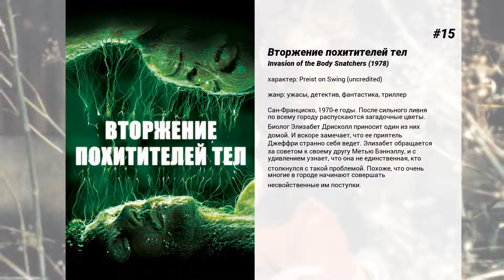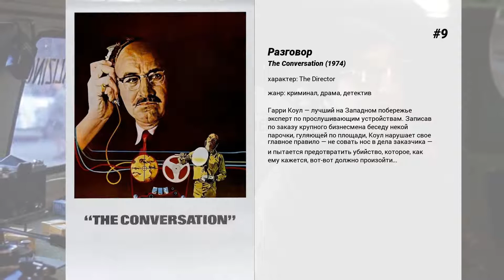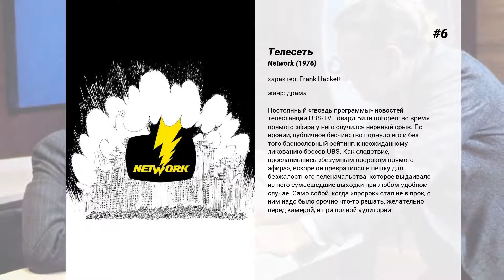Лучшие фильмы Robert Duvall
15. Вторжение похитителей тел
Сан-Франциско, 1970-е годы. После сильного ливня по всему городу распускаются загадочные цветы. Биолог Элизабет Дрисколл приносит один из них домой. И вскоре замечает, что ее приятель Джеффри странно себя ведет. Элизабет обращается за советом к своему другу Метью Бэннэллу, и с удивлением узнает, что она не единственная, кто столкнулся с такой проблемой. Похоже, что очень многие в городе начинают совершать несвойственные им поступки.

14. Погоня
Штат Техас. В тихом провинциальном городке следит за порядком добропорядочный шериф Колдер. Однажды покой городка нарушает известие о том, что из тюрьмы бежал Баббер, который желает свести старые счеты кое с кем из жителей города. Коррумпированные отцы города испугались появления беглеца, ведь он слишком много знает об их грязном прошлом.

13. Детектив Буллитт
Известный в Сан-Франциско политик, сенатор Уолтер Чалмерс получил шанс продвинуться по карьерной лестнице. В его руках оказался важный свидетель Джон Росс, который готов дать показания на боссов крупного преступного синдиката. Жизни Росса угрожает опасность, и Чалмерс помещает его под охрану местных полицейских. Ответственность за безопасность свидетеля ложится на плечи лейтенанта Фрэнка Буллита…

12. Судья
В центре истории — успешный адвокат, который приезжает в родной город на похороны матери и узнаёт, что его отца, городского судью, подозревают в убийстве. Герой решает задержаться, чтобы выяснить правду, и постепенно лучше узнаёт родственников, с которыми давно вообще никак не общался.

11. С меня хватит!
Неудачи преследуют Уильяма всю жизнь. Особенно этим жарким летом. На работе его отправили в бессрочный отпуск. Решением суда ему запрещено встречаться с дочкой. Обозлившись на весь мир, Уильям решается на месть. Круша все на своем пути, он пробивается сквозь раскаленный город на день рождения к своей дочке. Люди воспринимают его как маньяка, и только опытный детектив Прендергаст знает в чем причина агрессии Уильяма…

10. Настоящее мужество
Упрямая молодая особа нанимает нашего героя — бесстрашного 'одинокого волка', одноглазого служителя закона, Рустера Когберна, чтобы найти убийцу своего отца, который скрылся с её фамильными сбережениями.
 'Заказчица' ставит совершенно невыносимое для нашего героя условие — она настаивает на своём участии в розыске преступника. Ситуация превращается из катастрофической в безнадёжную, после того как к ним присоединяется неопытный и излишне деятельный техасский рэйнджер.

9. Разговор
Гарри Коул — лучший на Западном побережье эксперт по прослушивающим устройствам. Записав по заказу крупного бизнесмена беседу некой парочки, гуляющей по площади, Коул нарушает свое главное правило — не совать нос в дела заказчика — и пытается предотвратить убийство, которое, как ему кажется, вот-вот должно произойти…

8. Отточенное лезвие
Карл после совершенного им жестокого преступления провел двадцать пять лет в сумасшедшем доме. Возвратившись в город своей молодости, в один из южных штатов Америки, он ведет себя спокойно и разумно. Это помогает ему найти работу и подружиться с мальчиком и его матерью-вдовой. Однако появление отвратительного и грубого любовника этой женщины ставит Карла перед мучительным выбором и ведет к резким переменам в жизни всех, вовлеченных в эту историю.

7. Сердца тьмы: Апокалипсис кинематографиста
Документальный фильм о съёмках шедевра Фрэнсиса Форда Копполы 'Апокалипсис сегодня', о мучительном создании сценария, съёмке, подборе актёров, бюджета.. Всё это чуть не разрушило жизнь и карьеру прославленного режиссера.

6. Телесеть
Постоянный 'гвоздь программы' новостей телестанции UBS-TV Говард Били погорел: во время прямого эфира у него случился нервный срыв. По иронии, публичное бесчинство подняло его и без того баснословный рейтинг, к неожиданному ликованию боссов UBS. Как следствие, прославившись 'безумным пророком прямого эфира', вскоре он превратился в пешку для безжалостного теленачальства, которое выдаивало из него сумасшедшие выходки при любом удобном случае. Само собой, когда 'пророк' стал не в прок, с ним надо было срочно что-то решать, желательно перед камерой, и при полной аудитории.

5. Убить пересмешника
Фильм о юристе из Алабамы, воспитывающем без матери своих двоих детей. Помимо темы расовых предрассудков на Юге, это рассказ о том, как двое детей из мира фантазий делают первые шаги в совершенно иной мир подростков, где уже формируются такие понятия, как благородство, сострадание, справедливость и неравенство. В обстановке экономической депрессии, преисполненной фанатизма и ненависти, мудрый, мягкий, с тихой речью и великолепными манерами алабамский...